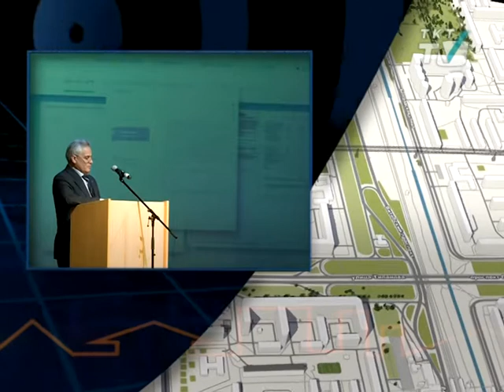Мнемонические девианты Набокова могут стать причиной изменения законодательства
Фонд борьбы с коррупцией предлагает внести поправки в закон о проведении тендеров